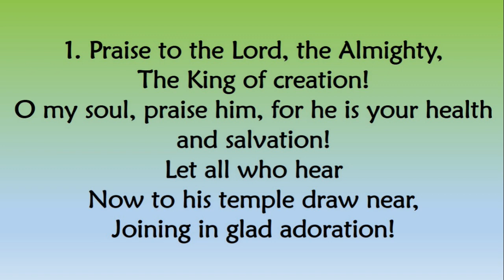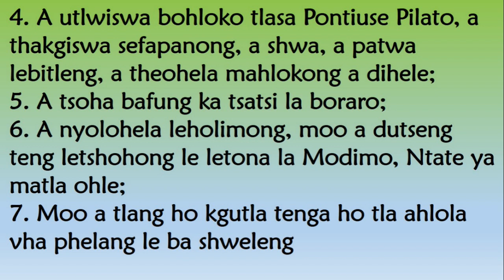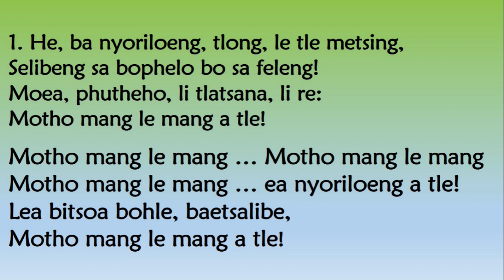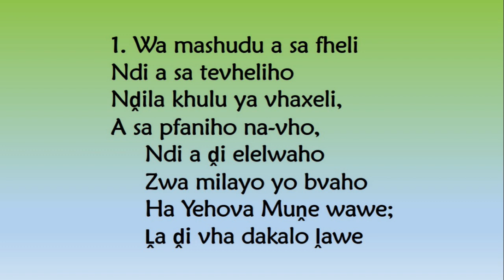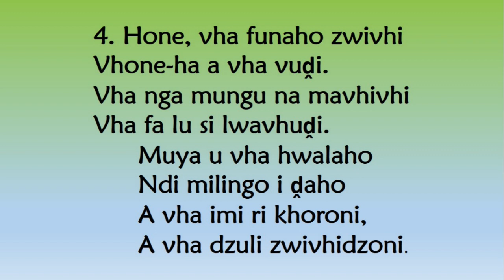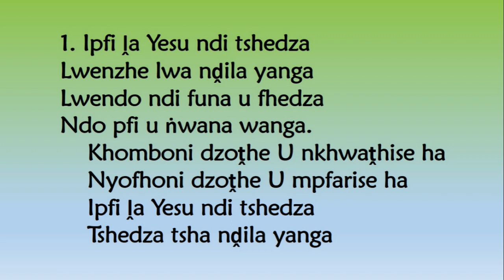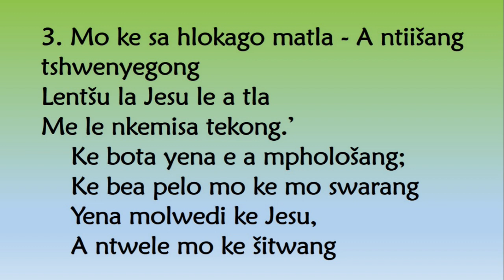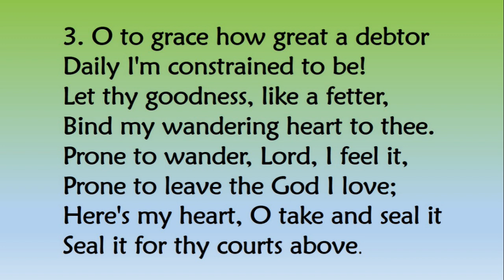RC Joburg Worship Service for Sunday 03 May 2020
RC Joburg worship service for Sunday 03 May 2020 led by Pastor T Rabali. The service includes singing of hymns: (1) Praise to the Lord the Almighty, (2) He ba nyoriloeng, (3) Wa mashudu a s fheli, (4) Ipfi la Yesu ndi tshedza/Foko la Jesu ke seetsa, (5) Come thou fount of every blessing. The service includes reading of Law from Deuteronomy 5:6-21 and 6:4-9, and the Scripture from 2 Kings 1:1-18. The Sermon was titled, "The existence and power of the Lord Jehovah, and its connection to His Word" God bless, Soli Deo Gloria, Luke 17:10